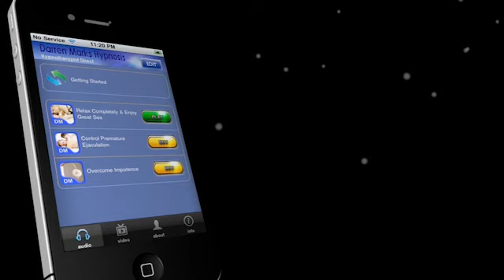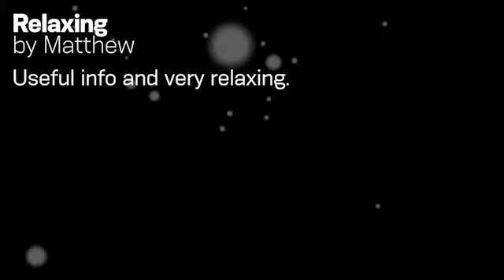Enjoy Great Sex Hypnosis App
Enjoy Great Sex has been created by Darren Marks, whose sleep app won Best Medical App at the Best App Ever Awards 2011. Darren is one of the UKs leading hypnotherapists and trainers and this app focuses on improving your sex life. The app has received rave reviews world wide and is currently available on iPhone, iPad, Blackberry, Android, Windows 7 and Nokia. Inapp purchase sessions are also available to help users deal with specific sexual issues.